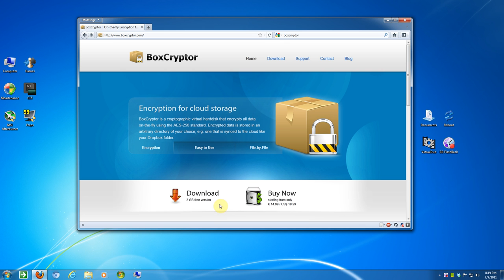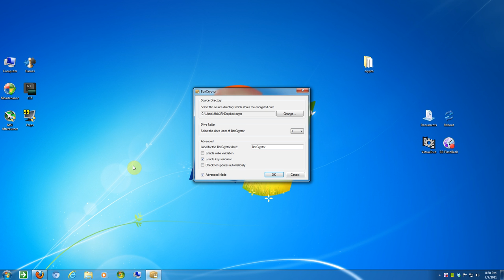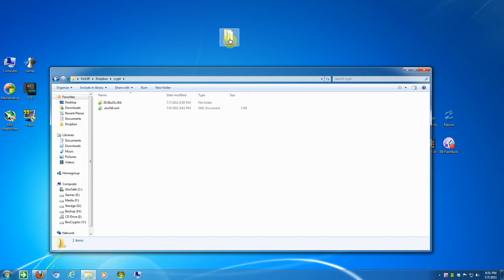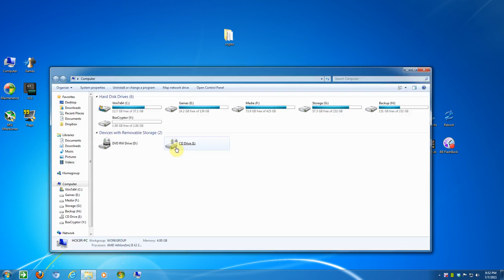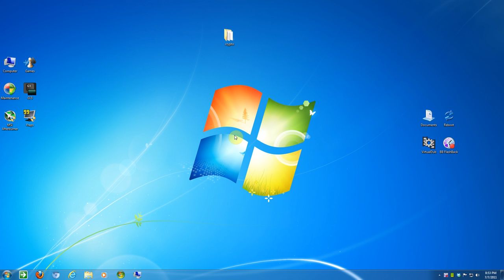BoxCryptor For Dropbox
BoxCryptor is a very easy to use encryption solution that complements Dropbox quite nicely.

It features AES-256 Bit Encryption and the free version allows up to 2GB of encrypted data. This is a video demonstration on how it works.